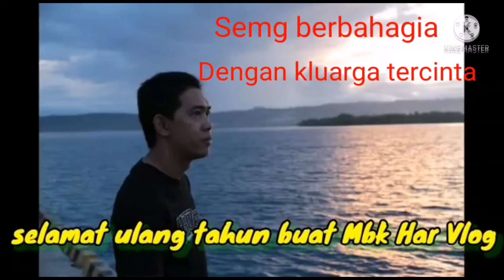kado indah dari adek di papua musicmananakrantau Trimakasih sayang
Trimakasih sekali sudi berkenan memberikan hadiah. kado indah hasil karyamu adek.. Mg sehat dn bahagia bersama keluarga tercinta love you full